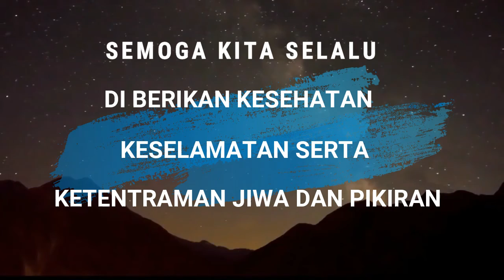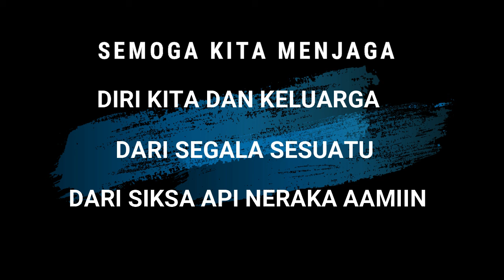Harta Banyak,Jabatan punya Bukan sau acuan Kebahagiaan Ustad Khalid Basalamah MA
=== === ===  === ===     TERIMAKSIH SEBELUMNYA      === === === === ===

Pendakwah ustad DR Khalid Basalamah MA serta ustad yang lainya yang menegakan sunah semoga Allah selalu merahmatinya menjaganya dari segala sesuatu yang buruk. kebahagiaan yang hakiki  bukan dari harta dan jabatan semoga kita bisa di beri kekuatan dalam kehidpan yang pana ini berusahalah selalu bertawakal kepada sang pencipa langit dan bumi teruslah menjaga ahlak yang baik sampai akhir khayat kita semoga Allah merahmati kita semuanya aamiin .

JANGAN LUPA ISTIGFAR DAN BERSYUKUR

== Backsound   :  muhammad al muqit

Vidio Editing